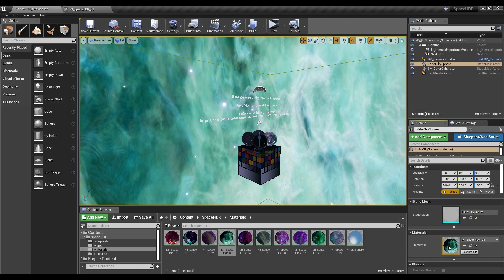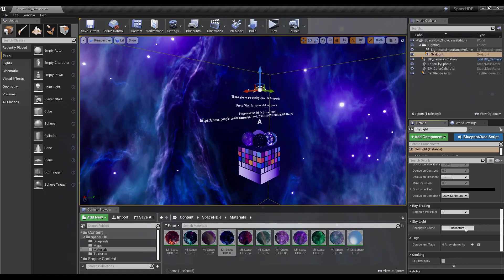Space HDR Backgrounds for Unreal Engine 4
This pack includes 10 HDR space environment textures, which can be used as backgrounds on a skysphere.
Combined with a skylight you can control lighting and reflections in your scene.
10 material instances are already set up for you. You can easily modify brightness, contrast, rotation and color tint.
Create unique scenes and lighting with this pack! Great for sci-fi games or night environments.
Includes a showcase demo level.